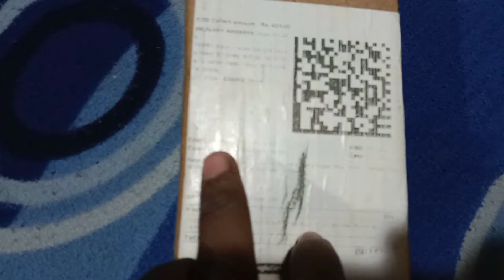Best Budget tripod ( best tripod for YouTube videos ) unboxing and Review in Hindi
Tripod and mic =
Best budget tripod
Tripod review and unboxing
Tripod our mobile sa vedio kase shoot kare
Mobile sa professional vedio kase banaye
Tripod kon sa accha hota hai
Best tripod for YouTube vedio
YouTube par vedio kase banaye
YouTube par vedio banane ke liye kya jarurat padati hai
@ uday Experiment